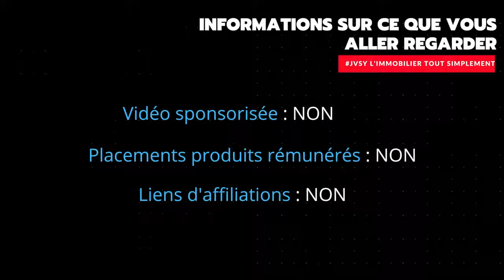TO DO LIST : Vendre une maison à Lachelle ✅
Mission accomplie !
Nouvelle maison vendue grace à la vidéo privée !
Cette fois ci à Lachelle à quelques kilomètre de Compiègne.